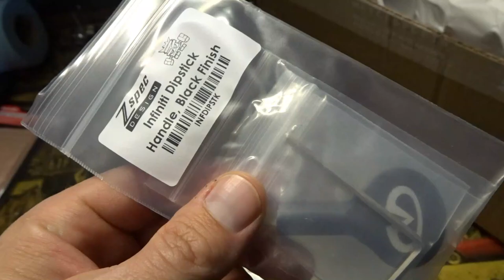Most WORTHLESS Mod for your Infiniti Q50 | G35, G37, Q60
A worthless mod, but I love it!  Check out this video to see the most worthless mod I've added to this car as well as the installation process.